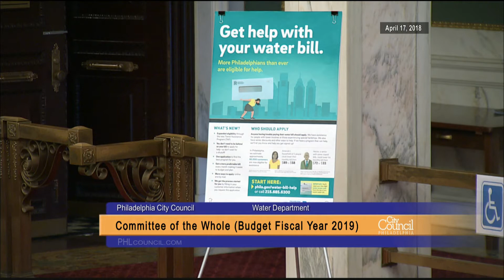FY2019 Budget Hearing - Full Day 4-17-2018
The Committee of the Whole of the Council of the City of Philadelphia held a Public Hearing on Tuesday, April 17, 2018 to hear testimony on the following items:

180162 An Ordinance to adopt a Capital Program for the six Fiscal Years 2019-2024 inclusive.

180163 An Ordinance to adopt a Fiscal 2019 Capital Budget.

180164 An Ordinance adopting the Operating Budget for Fiscal Year 2019.

180185 Resolution providing for the approval by the Council of the City of Philadelphia of a Revised Five Year Financial Plan for the City of Philadelphia covering Fiscal Years 2019 through 2023, and incorporating proposed changes with respect to Fiscal Year 2018, which is to be submitted by the Mayor to the Pennsylvania Intergovernmental Cooperation Authority (the "Authority") pursuant to the Intergovernmental Cooperation Agreement, authorized by an Ordinance of this Council approved by the Mayor on January 3, 1992 (Bill No. 1563-A), by and between the City and the Authority.

Testimony from the following departments:
Water Department
Streets Department
Community Empowerment and Opportunity